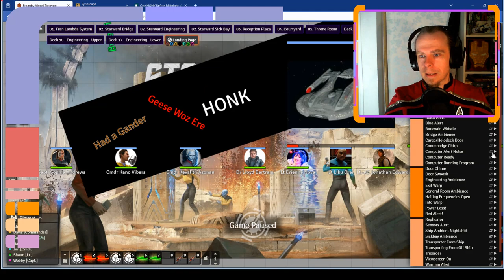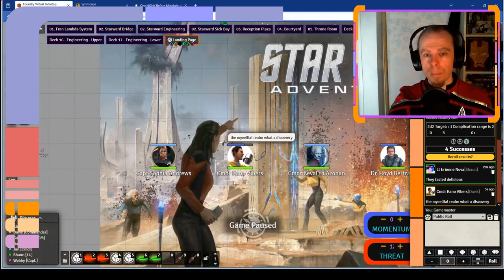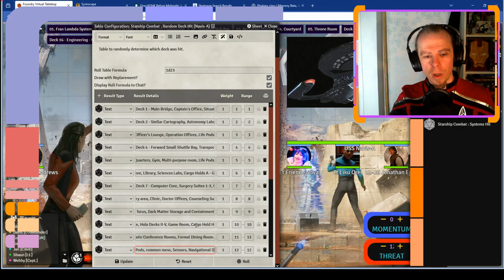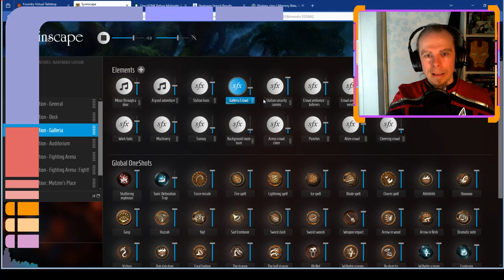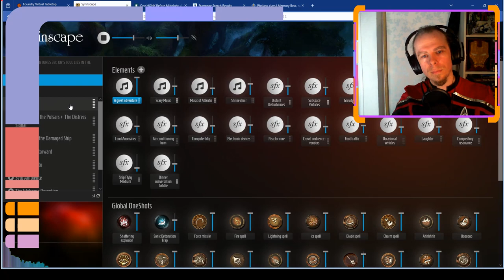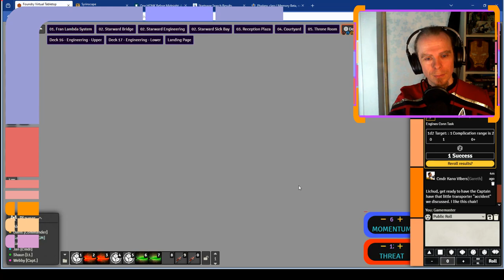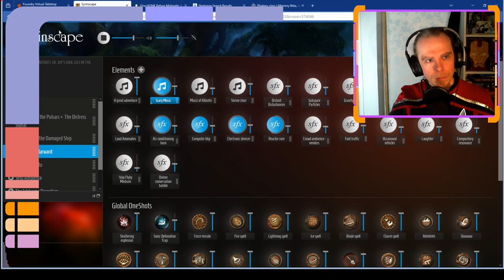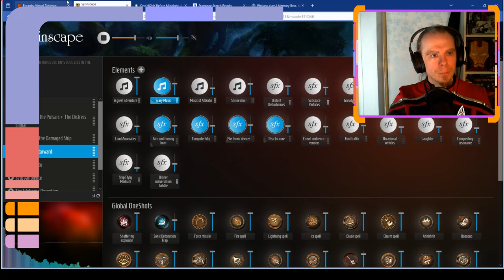Star Trek Adventures : USS Navis - Episode 38 : Joy's Soul Lies in the Doing, Part 1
Admiral Hebert rewards the Navis crew with a new ship to replace their crippled Akira-class. This good news is eclipsed however with the knowledge that the fleet strength in the Shackleton Expanse is now at an all time low, with the onus now firmly on the new Navis and its crew to explore and defend the area. Whilst out testing their new ship, and investigating ways to free the Tilikaal from their prison dimension, the Navis-A comes across a stricken ship from an unmet species in the Expanse - the Akaru. Who are they, why are they using technology that looks inspired or influenced by Tilikaal technology, what is their link to Vulcans and Romulans, and above all are they ultimately a friend or a foe? This episode is based on "Joy's Soul Lies in the Doing", which appears in "The Shackleton Expanse Campaign Guide" by Modiphius.

Credit for the intro goes to our player Gareth (Dr Bertram).

GM : MJ the GM (Me)
Players :-
Captain Sophia Andrews, Commanding Officer - Webby
Cmdr Kano Vibers, First Officer - Davis
Cmdr. Keval th'Azonan, Chief Helm Officer, Second Officer - Jan
Dr Lloyd Bertram, Chief Medical Officer - Gareth
Lt Erienne Nova, Operations Officer - Shaun
Lt JG Jonathan Edwards, Engineer - Alex
Lt Liku Orei, Chief Science Officer - Mike(absent)

Be sure to join us on Twitch every Tuesday 7pm GMT